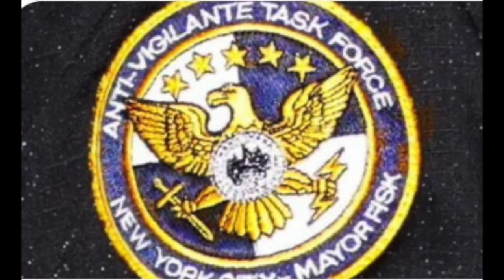EVERYTHING We Know About SPIDER-MAN 4! Plot, Miles Morales, Villains, Venom & More!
Everything we know about Marvel Studios’ Spiderman 4 with Tom Holland. All the Spiderman 4 details we know from Kingpin being the mayor of NYC, to Mikes Morales and Black Cat showing up, here are all the details about Marvel’s upcoming Spiderman movie you need to know.

We talk about Marvel almost everyday! Covering:
Ironheart
Thunderbolts
Blade

Fantastic Four
Deadpool 3